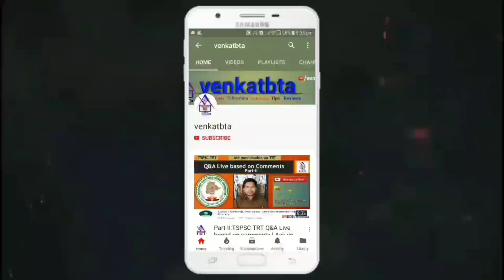TLM | How to Count Numbers with Abacus|అబాకస్ తో చాలా సులువుగా సంఖ్యలను లెక్కించడం|How to Use Abacus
✓How to Count Numbers with Abacus.
✓అబాకస్ తో చాలా సులువుగా సంఖ్యలను లెక్కించడం.
✓How to Use Abacus.